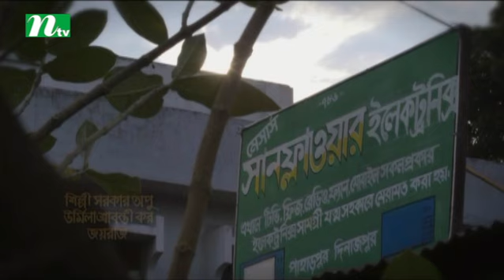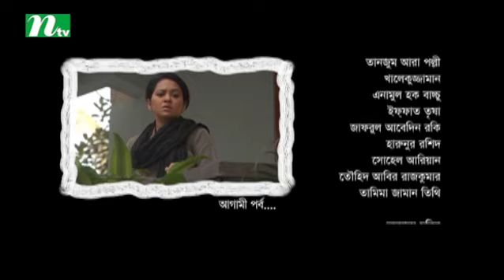Drama Serial | Sunflower | সানফ্লাওয়ার | EP 50 | Apurba, Tarin, Urmila | NTV Popular Drama